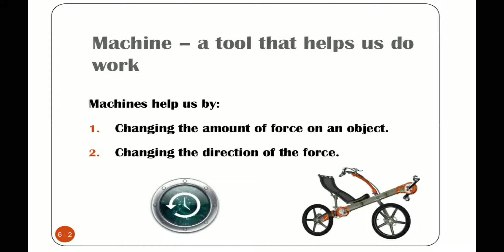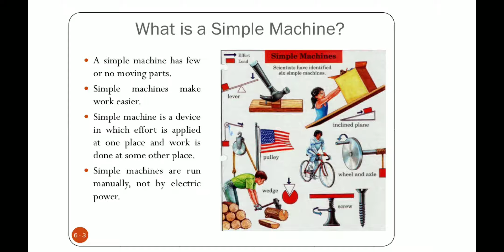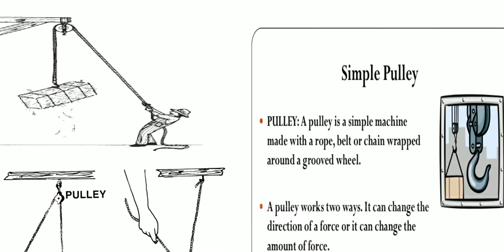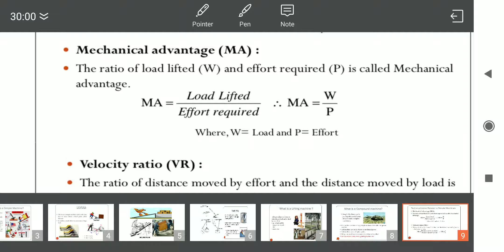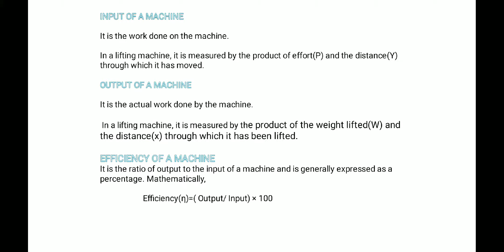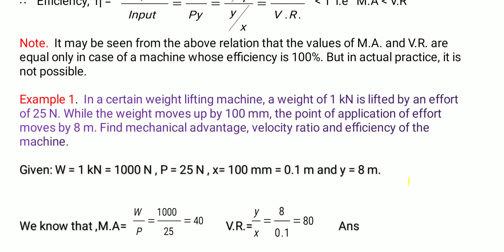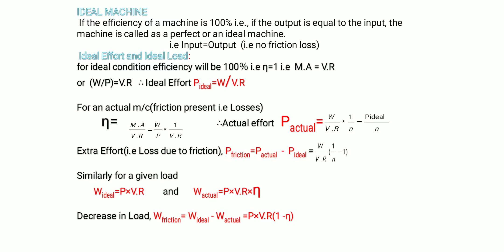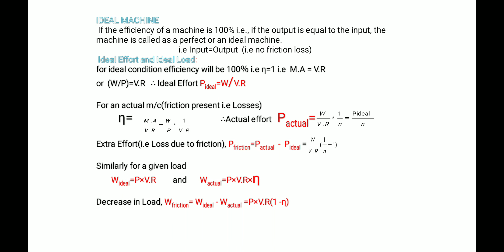Lec. 01 Simple machine/Lifting machine